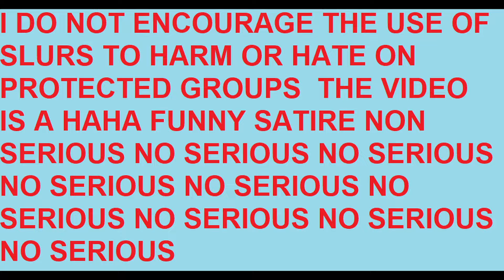Top 10 Slurs OF ALL TIME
As the title states, in this video I will be personally ranking the Top 10 Slurs OF ALL TIME. Just to clarify h3h3 has a video of himself tiering slurs so if youtube removes this they are 1hundo percent racist.